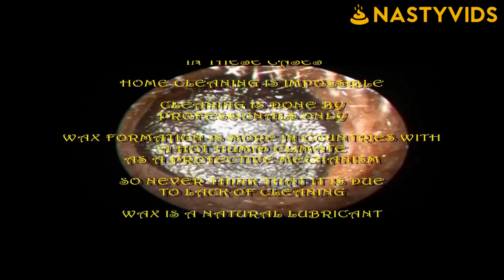OMG!!! TOP 5 NASTY EAR WAX REMOVAL 2018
Have you ever seen such horrible ear wax in your life?

Hope you enjoy this video and see you on my next nasty vids!